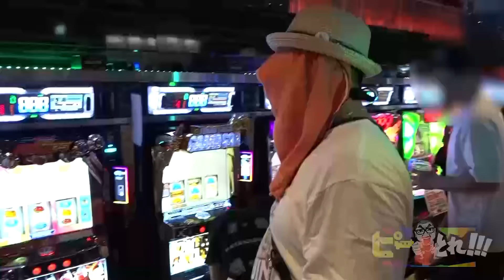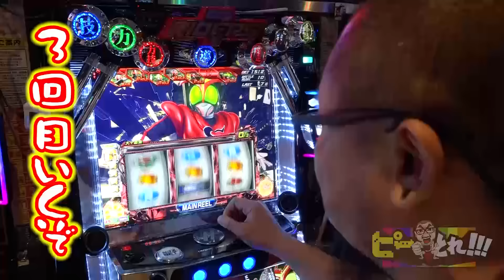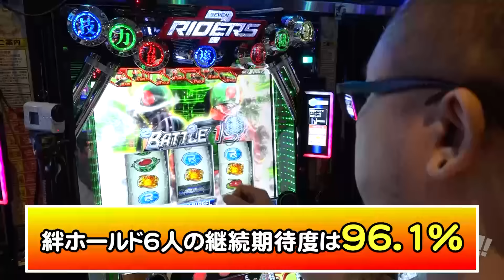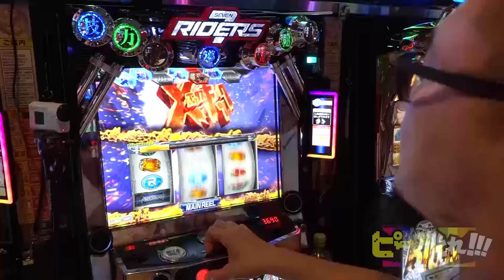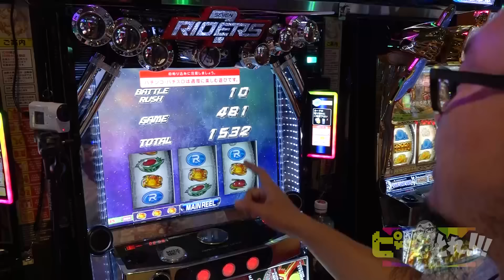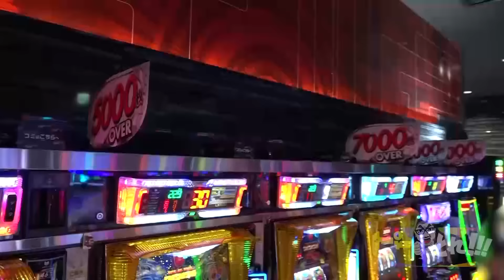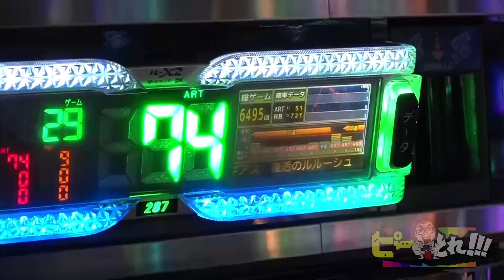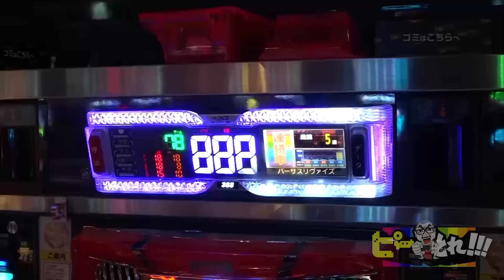ピーとれ!!!#18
でちゃう！編集部の髭原人が「様々な店舗」を舞台に好き勝手に立ち回るフリーダムな実戦番組が復活いたしました！！
ピーなし！本音でズバズバ言います！

出演者:
髭原人（@higenjin）

撮影協力店舗:ピートレックマーメイド五反田